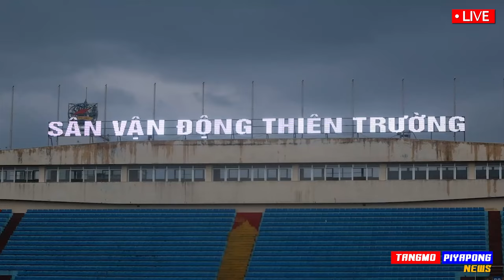แบงค็อก เดือด !! นัมดินห์ มือ1 ทีมชาติ เซฟจัด / นัมดินห์ พบ แบงค็อก - แตงโมลง ปิยะพงษ์ยิง